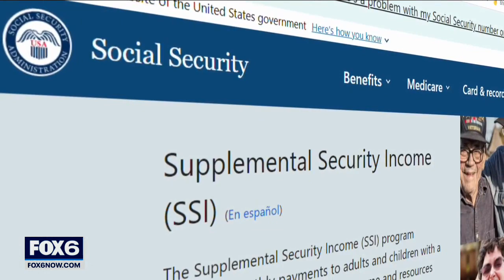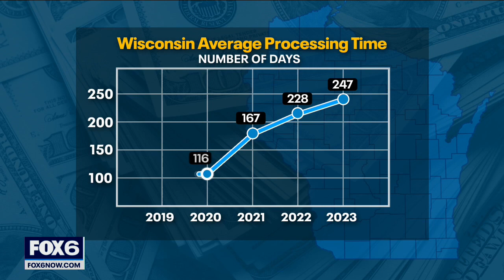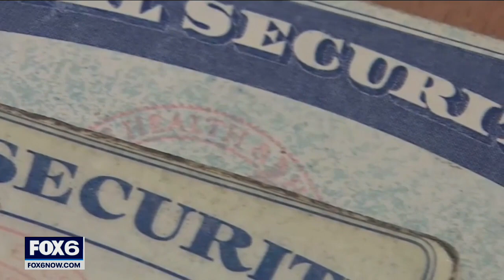Disability decision delays impact Wisconsin’s most vulnerable | FOX6 News Milwaukee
They can’t work, have little money to fall back on, and are waiting months for the approval of claims. The delays are impacting some of Wisconsin’s most vulnerable.